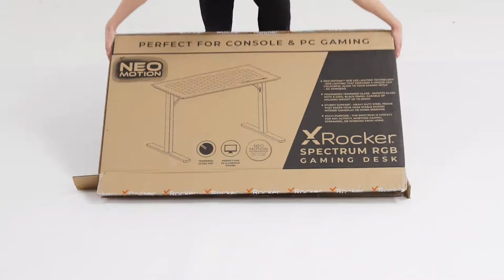SPECTRUM RGB NEO MOTION LED GAMING DESK: Unboxing and Assembly Guide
Here's how to unbox and assemble the Spectrum RGB Neo Motion Gaming Desk

Further information on the Spectrum, incuding product details and manuals can be found